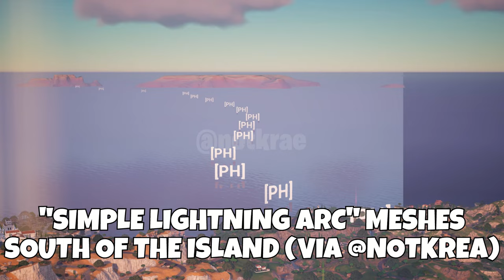Fortnite New Leaks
Fortnite Battle Royale Update Today - Live Event Update - Chapter 5 Season 2 Myths and Mortals - Daily and Weekly News Updates - Peely is Back Again - Secret Map Changes

(Epic Partner) My Support-A-Creator-Code: EVERYDAY